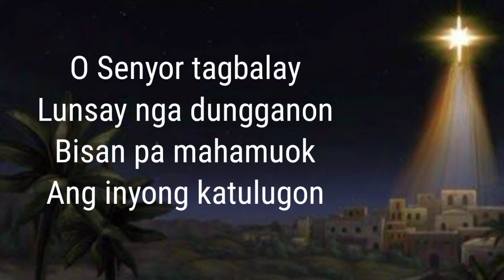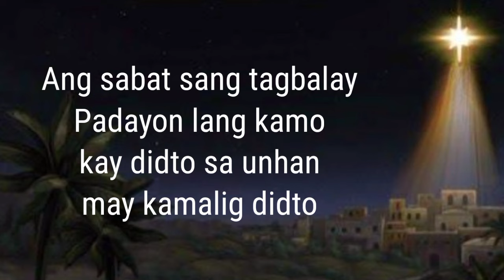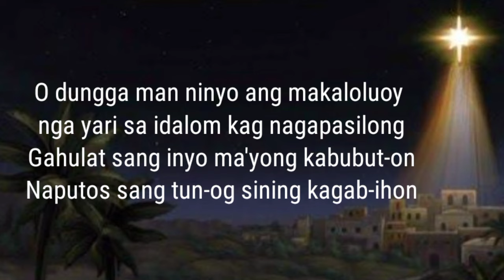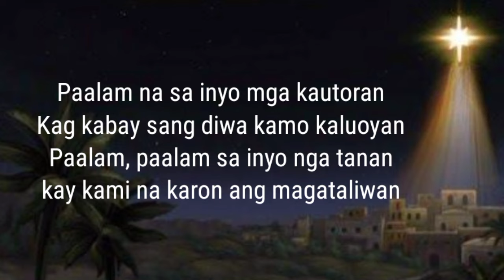O SENYOR TAGBALAY (Traditional Daigon)